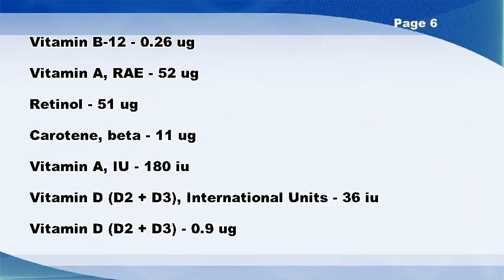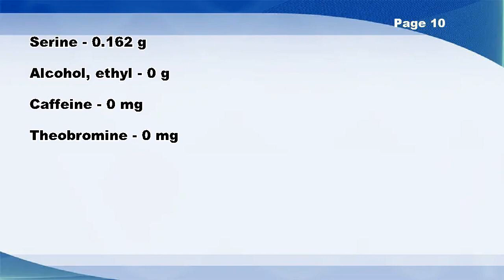Flan, caramel custard, dry mix, prepared with 2% milk - Nutrition Data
Flan, caramel custard, dry mix, prepared with 2% milk -- Nutrition Facts